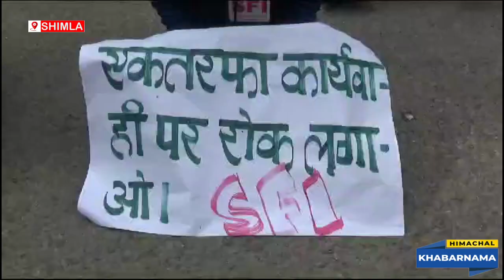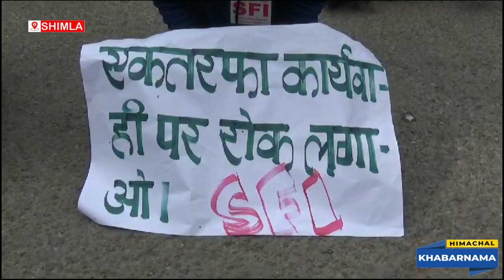छात्र नेताओं के निष्कासन के विरोध में एसएफआई ने रैली निकाल कर किया विरोध प्रदर्शन